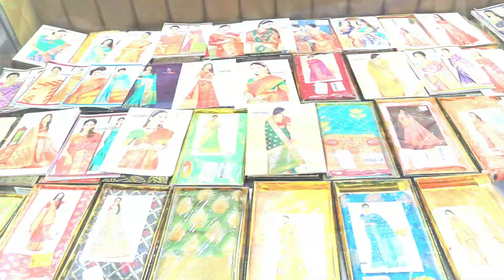Wholesale Kurti - 45/- ₹ 😲 | કુર્તી નો દંધો કરવો હોય તો આ વિડિઓ જરૂર જુઓ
45/- ₹ 😲 | કુર્તી નો દંધો કરવો હોય તો આ વિડિઓ જરૂર જુઓ |

Thanks.

⨭⎆ Keyword 🔰

cotton kurti
cotton kurti haul
cotton kurti set haul
kurti wholesaler
kurti wholesale market delhi gandhinagar
kurti wholesale market in santipur
kurti wholesale delhi
kurti wholesale market in hyderabad
2023 kurti design
2023 kurti new design
2023 kurti
2023 kurti fashion
2023 kurti neck design
2023 kurti collection
2023 kurti ki design
2023 kurti ke design
2023 kurti style
2023 kurti ka design
2023 kurti pant design
kurti,kurti design
kurti design 2023
kurti manufacturer
cotton kurti
girl kurti
jaipuri kurti
hand work kurti design
kurti fabric
ishita house factory
ishita house kurti
sasti kurti
chikan kurti
factory kurti
navratri kurti design
branded kurtis wholesale in surat
kurti plazo
jaipuri kurti
jaipuri kurti wholesale market in jaipur
jaipuri kurti design
jaipuri kurti manufacturer in jaipur
jaipuri kurti haul
jaipuri kurti pant set wholesale
jaipuri kurti online shopping
jaipuri kurtis wholesale